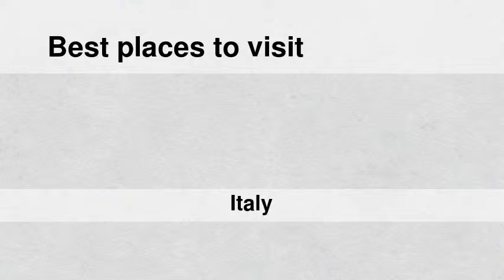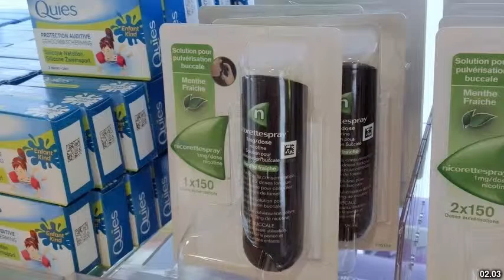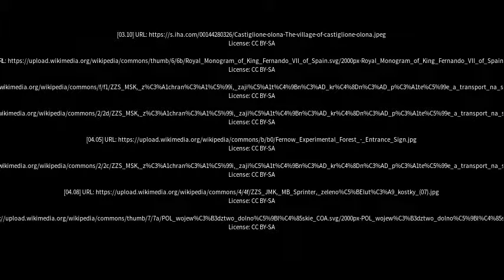Best places to visit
Best places to visit - Ferno (Italy) Best places to visit - Slideshows from all over the world - City trips, nature pictures, etc.